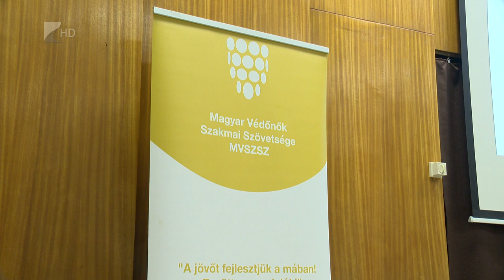Konferencia a fiatalok egészségéről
Lépést kell tartani az iskolai védőnőknek is a fiatalok gyorsan változó szokásaival. Ezért is szó esett az iskolavédőnő szakmáról tartott országos szakmai tanácskozáson Nyíregyházán, a Debreceni Egyetem Egészségtudományi Karán. Az eseményen emellett az áldozatsegítés, valamint a nemi úton terjedő fertőző betegségek elleni védőoltás témakörét is érintették.